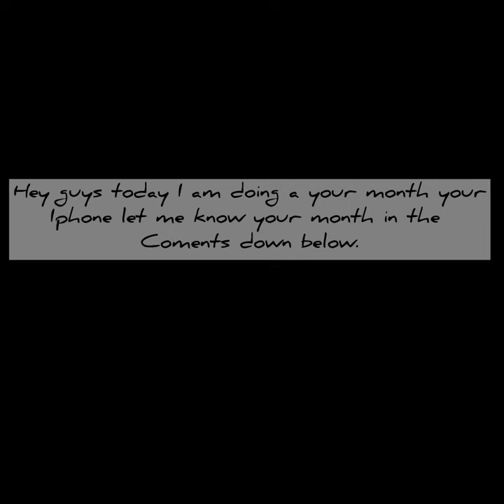Your month your Iphone